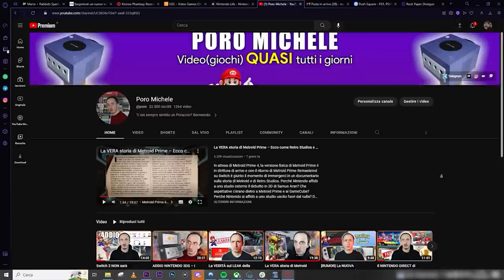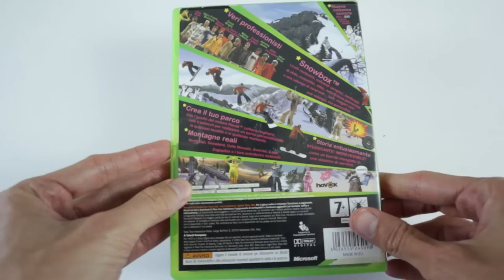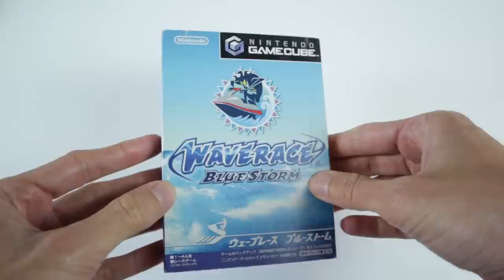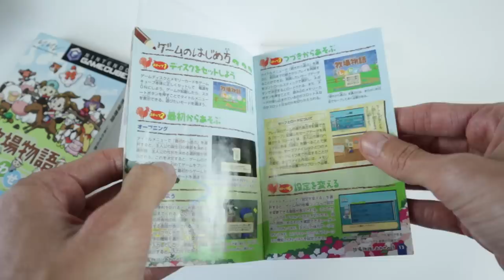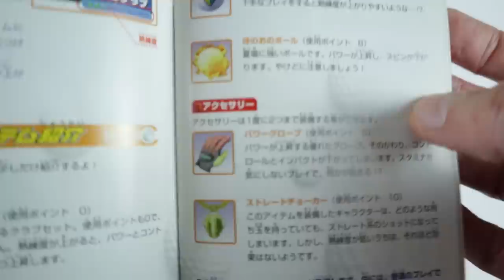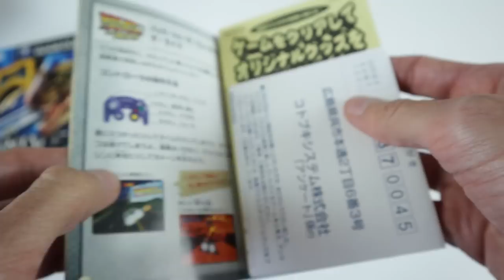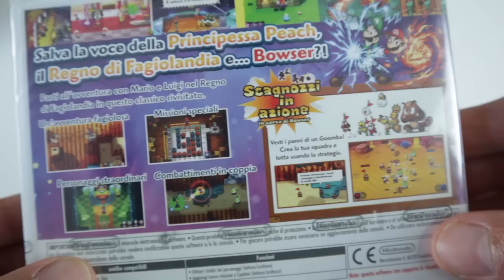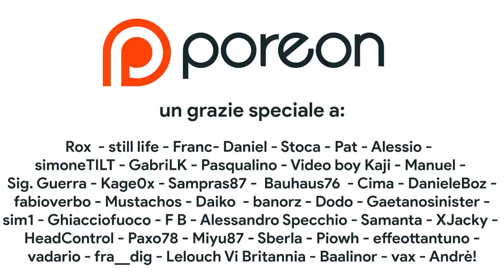Ho comprato il gioco di Mario PIÙ BELLO di tutti, ma c'è UN PROBLEMA! Unboxing GameCube e NON SOLO!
Un browser... RICCHISSIMO! Scarica gratis Opera GX

Bentornati in un nuovo episodio di UNBOXING PORACCI!
Oggi episodio ricchissimo: oltre a qualche titolo Xbox 360 (di cui uno raro) daremo spazio al GameCube in versione JAP ma soprattutto al ritorno di Mario & Luigi Superstar Saga su Nintendo 3DS! Vale la pena aprire questa versione anche se si possiede l'originale su GBA, oppure tanto vale tenerlo SEALED? E voi che acquisti retrogaming avete fatto negli ultimi tempi? Come è messa la vostra collezione di videogiochi?

00:00 Intro
02:03 Amped 3 – Xbox360 - CIB
03:26 Lollipop Chainsaw – Xbox360 – CIB
04:15 LA BELLEZZA del GameCube JAP
05:16 Harvest Moon: Magical Melody – GameCube [JAP] – CIB
06:15 Donkey Kong Jungle Beat – GameCube [JAP] – CIB
06:58 Wai Wai Golf  – GameCube [JAP] – CIB
07:54 Harry Potter e la Camera dei Segreti  – GameCube [JAP] – CIB
08:28 Universal Studios Theme Park Adventures  – GameCube [JAP] – CIB
09:28 Made in Wario  – GameCube [JAP] – CIB
10:53 Mario & Luigi Superstar Saga + Scagnozzi di Bowser – 3DS – CIB
11:58 Outro e Patreon